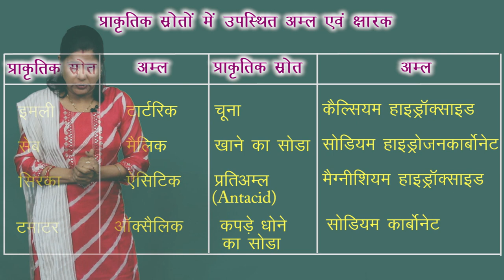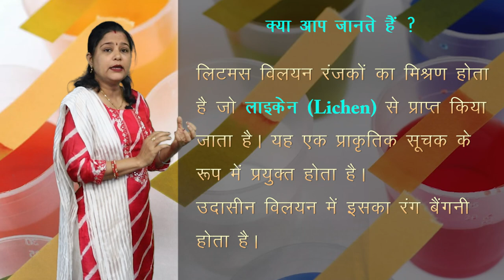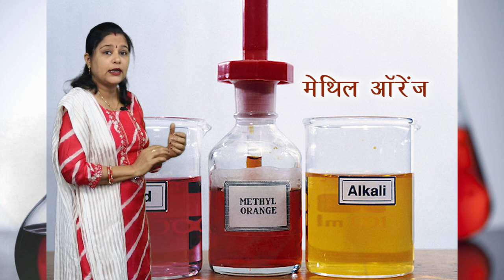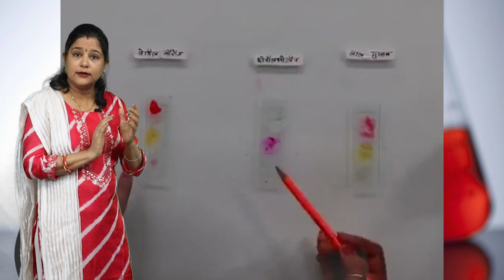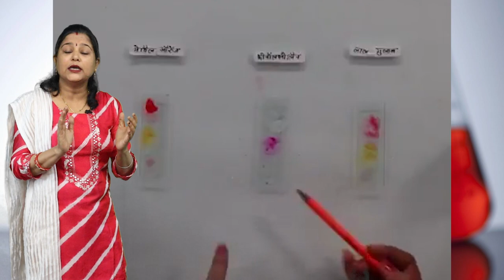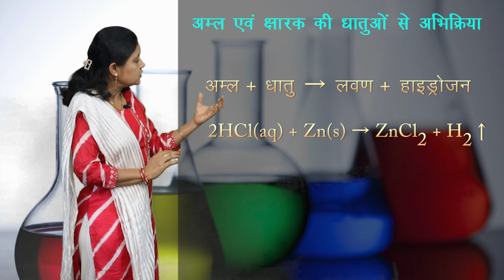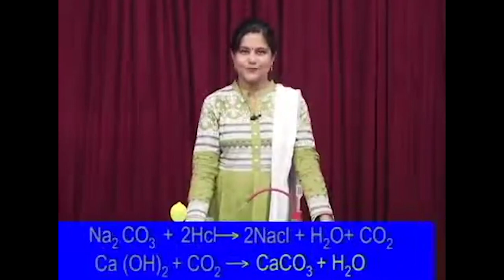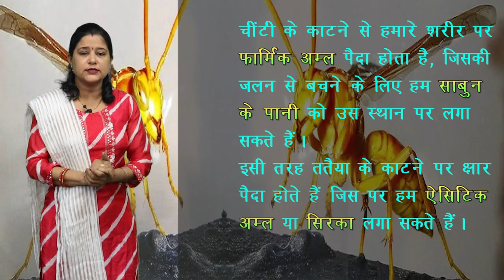CLASS 10th SCIENCE | ACIDS, BASES AND SALTS | अम्ल, क्षार एवं लवण | NEW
CLASS 10th SCIENCE |  : ACIDS, BASES AND SALTS | अम्ल, क्षार एवं लवण | NEW 1